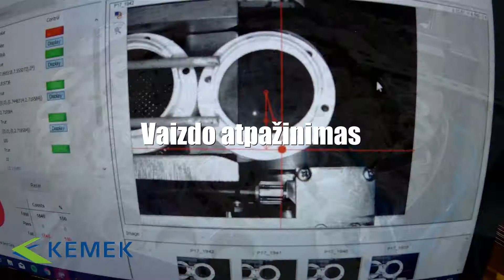KEMEK Automatizuota cokolių ir veržlių markiravimo sistema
KEMEK Engineering suprojektuotas bei įdiegtas nestandartinis automatizavimo sprendimas  -  cokolių ir veržlių padavimo, pozicionavimo, vaizdo atpažinimo bei  lazerinio ženklinimo sistema.